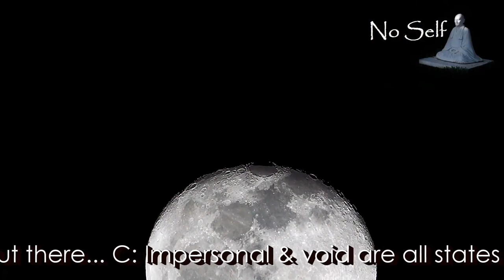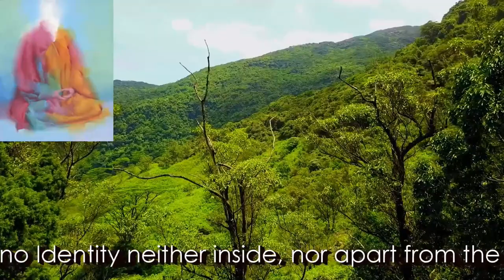Dhamma on Air #118: Disentangling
Question 362:   @ 12:53
1) Since Buddha and other divine beings like those living in brahmic realm are so
     compassionate, why can they not relieve the suffering of people and liberate them
     from defilements? Why does one has to put one's own efforts?

Question 363:  @ 38:07
What was the karmic cause for Buddha having Devadatta as his cousin brother, who was
evil and jealous of Buddha and even tried to kill Buddha and cause split in Sangha?

Question 364:  @ 45:30
A: Is the Theravada and the Tibetan Buddhist the same spirituality?
B: What about Amitabha Pure Land Buddhism?

C: When we die, do our souls transfer into gold; go into space, and where we come from?